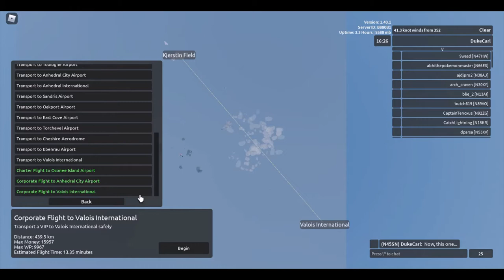Aeronautica (Roblox) - Another Corporate Flight on the Aerion SBJ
Join me again on another corporate flight on the Aerion SBJ from Kjerstin Field to Valois International Airport. Will it make the short runway, or overshoot the landing? Next one may have no turning off of engines mid-flight.
The Aerion SBJ has 1147 knots maximum speed, 170 knots stalling speed, 17000 meters for ceiling, 298-kilometer range, and 10 cargo capacity for starters. Plane costs 74,000 Wingz Points at the Harden International Airport dealership, and has an purple-rarity rating.